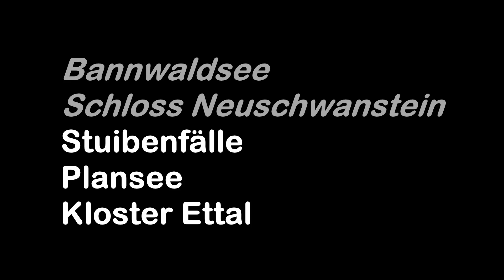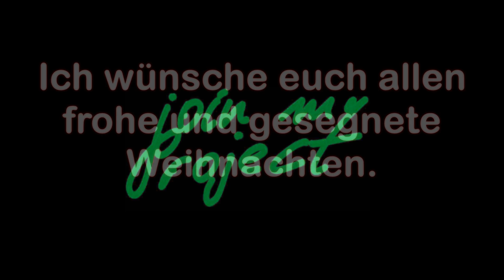Leben im Auto - Wintertour durch Bayern und Österreich - Teil 3/3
Leben im Auto - Ein ganzes Wochenende im Winter durch Bayern und Österreich

In dieser kleinen Videoreihe könnt ihr mich auf einem kleinen Wochenendausflug vom Bannwaldsee über die Königsschlösser und die beeindruckenden und zugefrorenen Stuibenfälle hin zum Plansee und schließlich zum Kloster Ettal begleiten.

Wenn ihr sehen wollt, mit welcher Heizung ich mein Auto beheize, klickt

Falls ihr Freude an meinem Kanal habt und mich unterstützen wollt, nutzt doch den folgenden Link, wenn ihr was bei Amazon bestellen wollt. Ihr zahlt keinen einzigen Cent mehr, völlig egal, was ihr bestellt. Ich aber bekomme eine kleine Provision von Amazon (zwischen 1% und 5% , je nach gekauftem Artikel).

Win-Win Situation 
Herzlichen Dank.